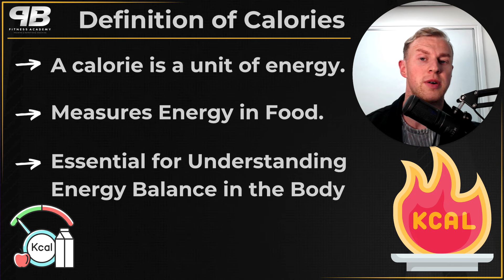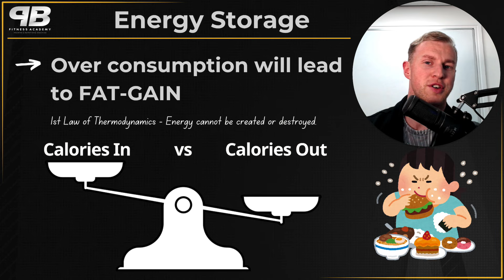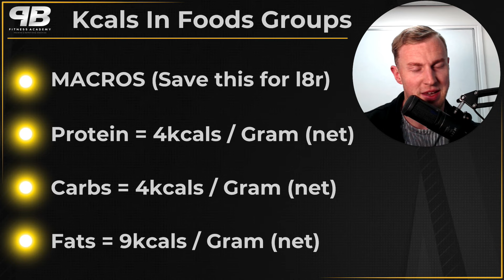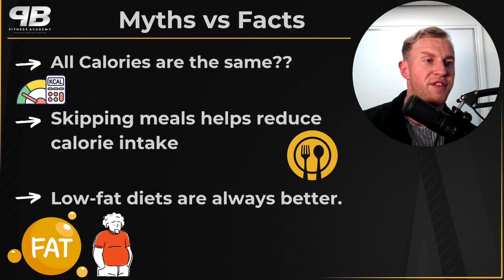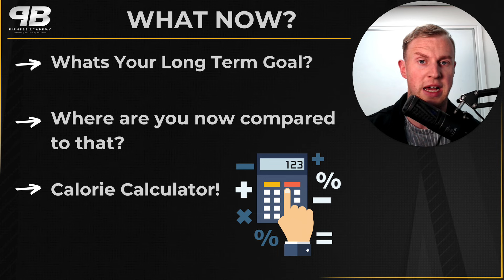What Are CALORIES? | How to Scientifically Calculate Them For You?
In this video we walk you through the basics of calories. We explain exactly what are calories? How to Scientifically Calculate Them For You? What are the kcal per gram of macros protein, carbs and fats! Also we talk about the calories in alcohol.

This will give you a scientific tool to calculate calories for you!

INTERESTED IN WORKING WITH ME 1-1? Click the Link to Find Out More (& of course get a bonus free training plan)

Take Advantage of Our FREE Training Plan! Bonus Calorie Calculator for coming through YouTube
Who Is Gibson?
Well... 9 YEARS OF YOUTUBE! We took a break, Now WE ARE BACK!!!
You have seen me grown physically through my own physique journey.
You have witnessed the birth of PB Fitness Gym
Now I want to show you the Journey of PB Academy as we grow our Coaching Company WORLDWIDE...
We promise to deliver as much FREE Value to you as possible.
Your support over the years has meant everything to me... Without you, this wouldn't be possible!
This is why I PROMISE to give 10 SUBSCRIBERS a FREE Training Plan EVERY WEEK!!
This channel is aimed at those success driven young minds.
If that sounds like you, and you want to level up your life!